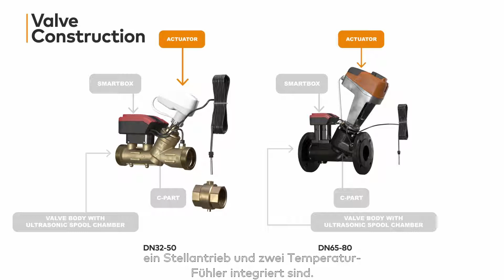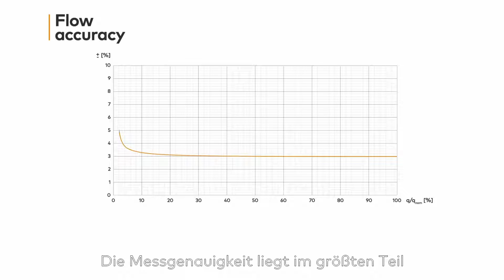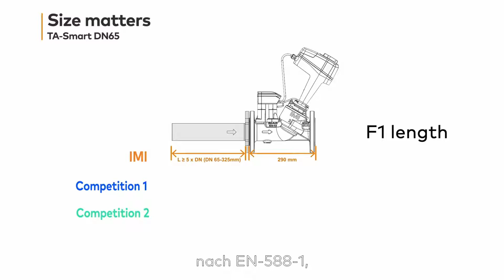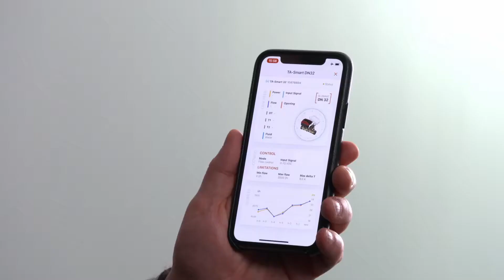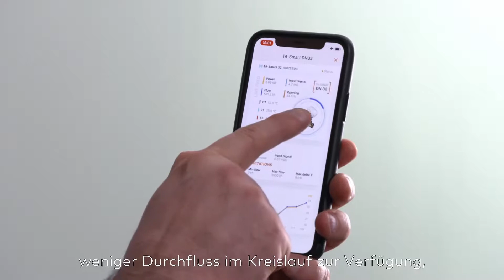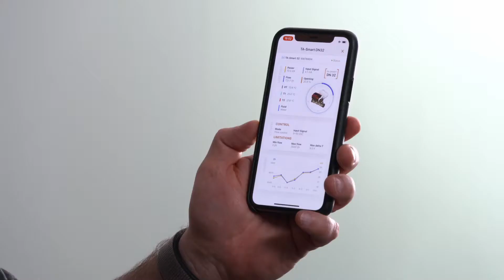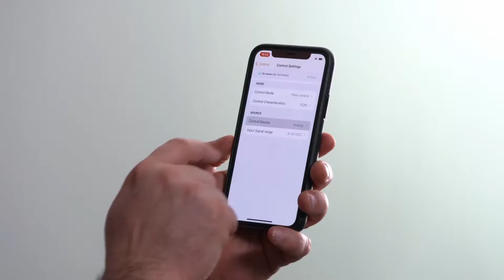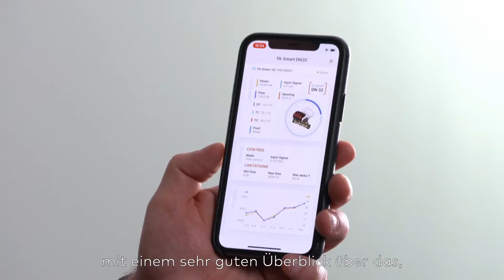TA-Smart von IMI TA - Eigenschaften, Funktionen und Vorteile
AB SOFORT ERHÄLTLICH: DN 20 - 125

TA-Smart ist ein neuartiges Regelventil mit erweiterten Mess- und Regelfunktionen.
Die erstklassige Regelqualität des TA-Smart erschließt maximale Energieeinsparungspotenziale bei hohem Komfort.
Seine kompakte Ventilbauweise ermöglicht eine einfache, schnelle Installation und Inbetriebnahme.

👉 Alles über die Eigenschaften, Funktionen und Vorteile von TA-Smart erfahren Sie in diesem Video!